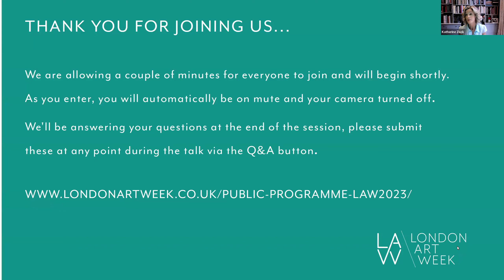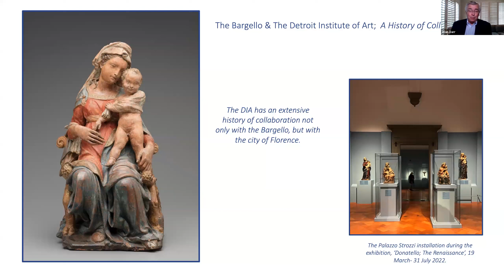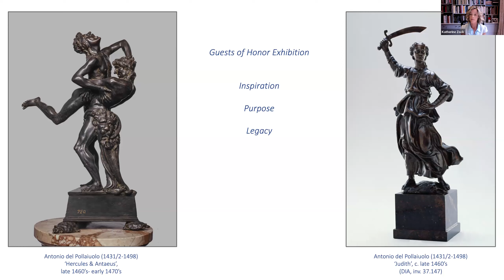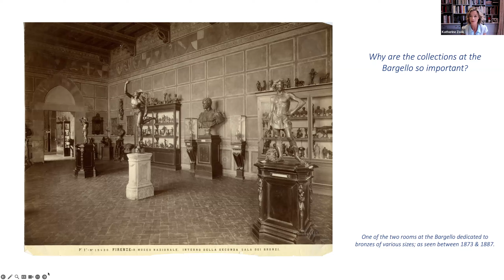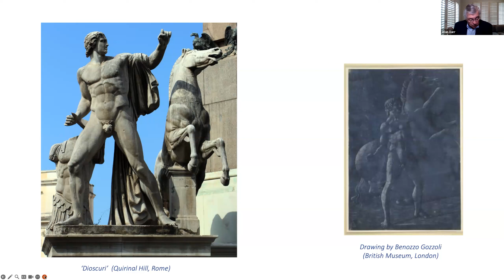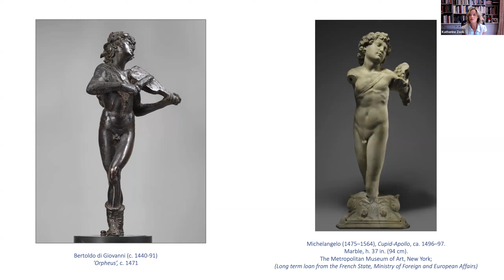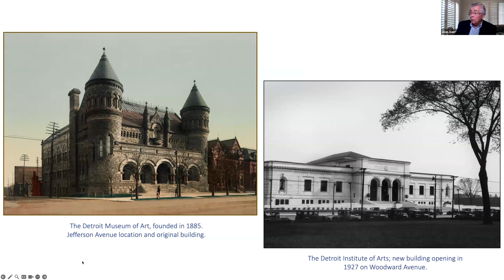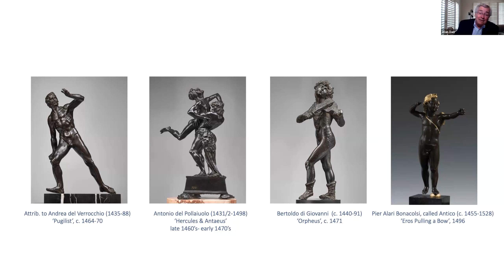Bargello Bronzes at the Detroit Institute of Arts: 'Guests of Honor' with an Enduring Legacy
It is rare that masterpieces from the Bargello collections are able to travel, so it is especially noteworthy that four Renaissance bronzes will go on loan to the Detroit Institute of Arts this autumn.

This webinar will see Katherine Zock (Vice President & Director of Friends of the Bargello, Florence) in conversation with Alan Darr (Senior Curator of the European Art Department and Walter B. Ford II Family Curator of European Sculpture and Decorative Arts at the Detroit Institute of Arts), Benedetta Maria Matucci (Curator, Musei del Bargello) and Dimitrios Zikos (President of the Friends of the Bargello), where they will discuss the inspiration behind this unique loan, the purposes of this sculptural dialogue, and the extraordinary legacy of small European museums on the conceptions and development of museums in America in the early 20th century. The expansive impact of the German art historian, Wilhelm Valentiner, on specifically the DIA, and many other significant American institutions will also be explored and discussed.

Speakers:

Alan Darr, Senior Curator of the European Art Department and Walter B. Ford II Family Curator of European Sculpture and Decorative Arts at the Detroit Institute of Arts

Benedetta Maria Matucci, Curator, Musei del Bargello

Dimitrios Zikos, President of Friends of the Bargello

Katherine Zock, Vice President & Director of Friends of the Bargello

This webinar was recorded on Wednesday 28 June 2023 during London Art Week Summer 2023.